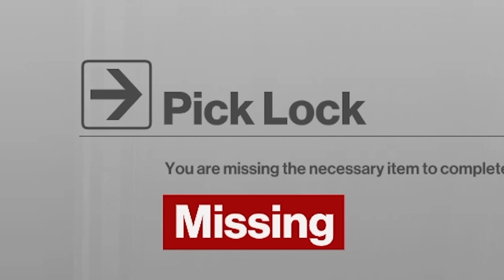I BECAME TAKLU MAN !! ProBoii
So Today, we are going to become hitman again -_-